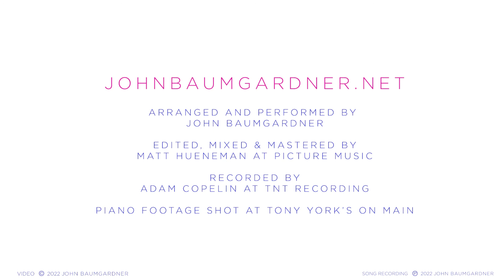Delicate - Damien Rice Instrumental Piano Cover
Delicate is one of the covers from my new record The Big Day: Soundtrack for a Wedding.  If you're familiar with the lyrics, you might think this is an odd choice for a wedding. But I always play it as an instrumental before the guests arrive. And whenever I play instrumentals, I tend to make selections just based on the melody and harmonies, and I have to say, this is one of the most beautful songs ever. And since it's not a Top 40 hit, the general public don't know the lyrics - which is really a crying shame. Seriously, if you aren't familiar with Damien Rice, you should be. His "0" album is one of the best ever.

This eclectic and modern collection features 16 songs for an entire wedding. In addition to Damien Rice tune, the record also includes two originals and cover songs of John Lennon, Etta James, Christina Perri, Madonna, James Arthur, Kings of Leon, Mary Chapin Carpenter, Kathleen Edwards, Richard Wagner and Felix Mendolssohn.

The Big Day is comprised of mostly instrumentals, along with with three vocal performances by Markita Conner. When played from start to finish, there are six songs that can be played in the background as guests arrive, a song for the seating of the mothers, a processional for the bridal party, one heck of a dramatic fanfare that lets everyone know the bride is getting ready to walk down the aisle, a modern, very different version of the traditional Bridal March; several songs for the ceremony, and two songs that work together to create one super, over-the-top happy ending.

AMAZON DOWLOAD
AMAZON STREAM